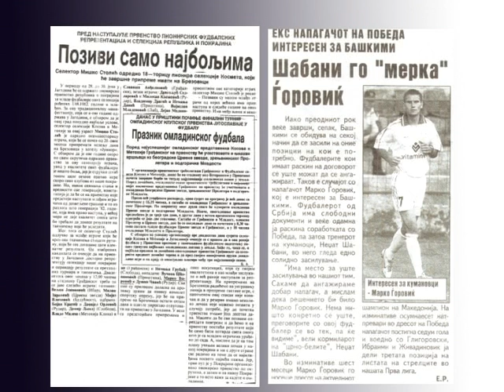Marko Djorovic new.mp4